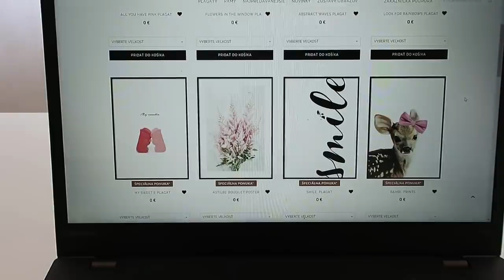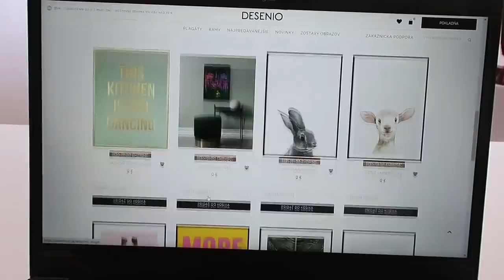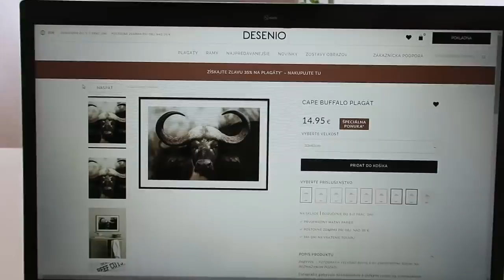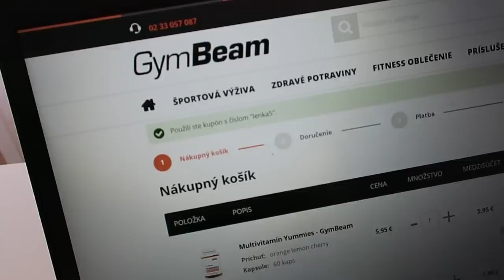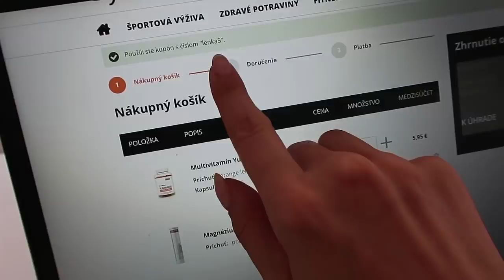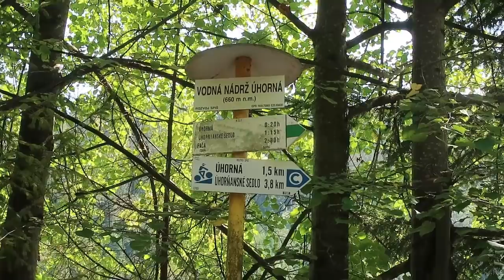VLOG náš víkend | upratovanie, varenie, oddych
Čo sme robili v sobotu a nedeľu sa z časti dozviete vo videu :)
Momentálne som v štádiu, keď mám pocit, že robím sto vecí naraz a tak riešime svadbu, prstene, oblek, svadobné šaty, výzdobu, príchod džumigara a novú kuchyňu naraz :D

Všetko, čo som spomenula nejakým spôsobom vo videu a mohlo by Vás to zaujať nájdete tu:

• Pranie •
Denkmit Oxi Power prášok na fľaky na biele textílie

• Plagátiky •
(info o zľave a nejaké moje plagátiky, čo mám doma)
Zľava 30% pri použití kódu LENKAXDESENIO platná do 7.9.2020

• Doplnky stravy, ktoré beriem aktuálne •
Zľava 5% s kódom LENKA5
Multivitamín Yummies

• Doplnky stravy, ktoré som brala pred tehotenstvom •
Spaľovač tukov L-Karnitín

Film, ktorý sme spomínali (nemyslím si, že sa Vám bude páčiť :D Mne sa veľmi, Janko do dnes netuší, čo si má o tom myslieť :D )

🔔 ZAPNI SI NOTIFIKÁCIE 🔔